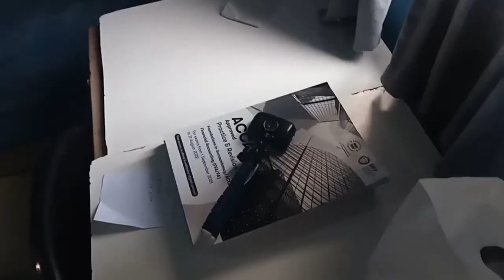Tour My Exploding Garden + Drifting At Mikes Car Wash!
Been gone a while, trying to sort things out so I'm better than ever to produce the best content that you and I both will enjoy.
Keep following this weird journey.